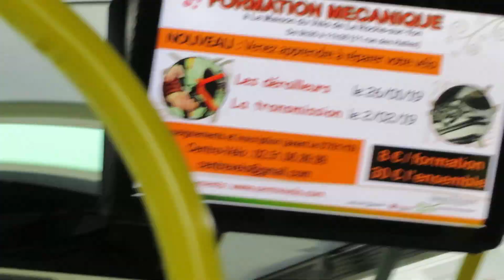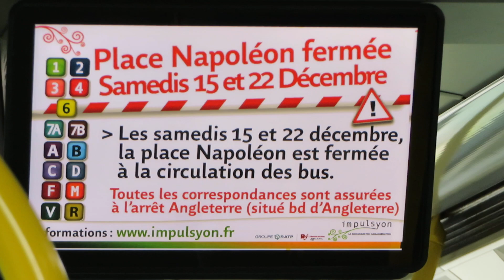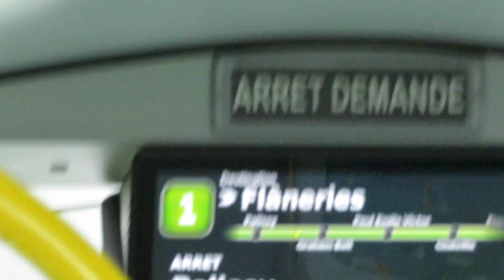HeuliezBus GX 337 ZF #36 | Ligne 1 | Réseau Impulsyon de La Roche-sur-Yon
A bord de l'Heuliez GX 337 n°36 sur la ligne 1 du réseau Impulsyon de La Roche-sur-Yon, entre les arrêts Napoléon - Ibis Sacré et Flâneries.
Filmé le Lundi 24 Décembre 2018.